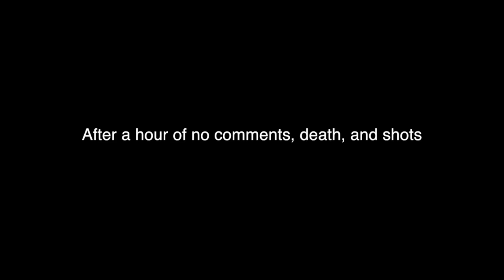SEEING THE SEX OF ENGLAND - The Order: 1886 (Part 3)